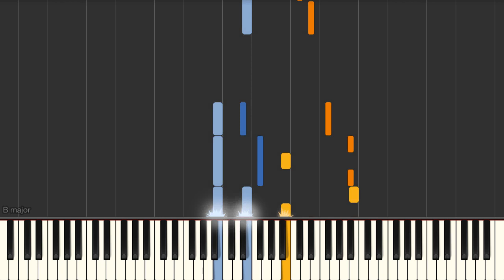A Thousand Miles (Vanessa Carlton) - Piano tutorial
A Thousand Miles (Vanessa Carlton) Synthesia Piano Tutorial